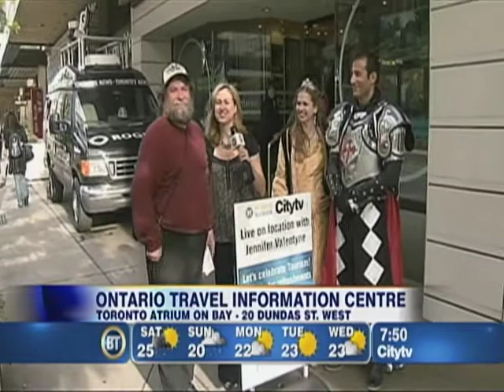BT Ontario Tourism 2.mp4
Lifeexperiences.ca and Breakfast Television for Ontario Tourism!